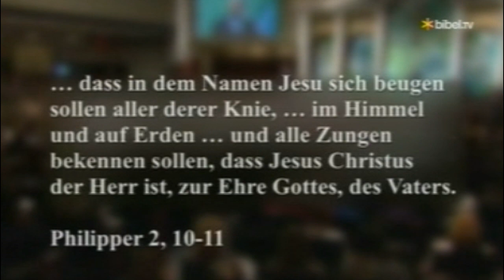Dr. Charles Stanley predigt, Gerettet - was jetzt?